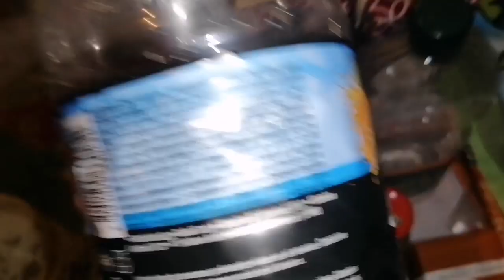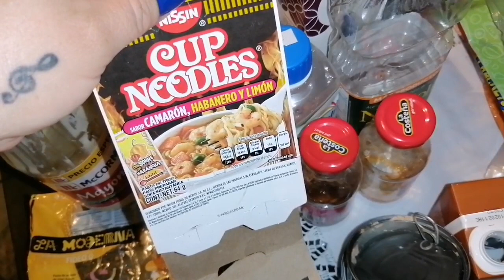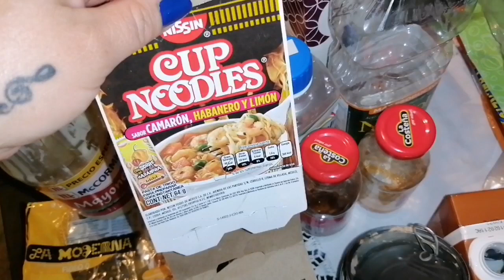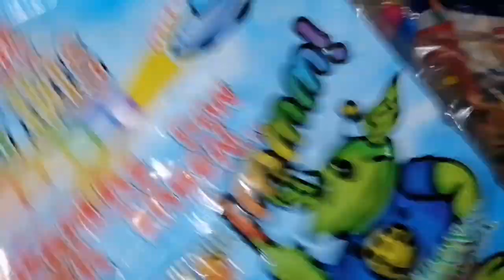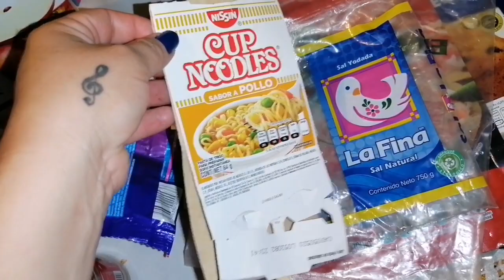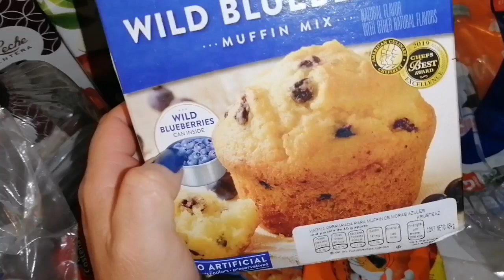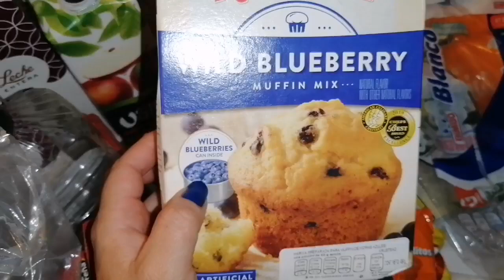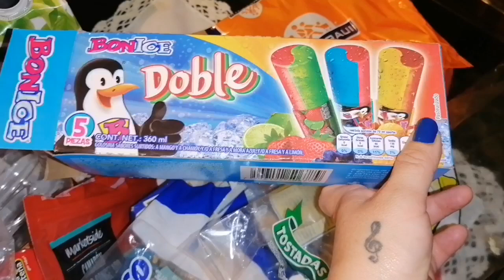Productos terminados de despensa #31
Hola hermosuras 🥰
En esta ocasión les comparto un vídeo más de productos terminados de despensa...
Espero que sea de su agrado y me dejen su pulgar arriba y me comenten si conocen alguno de los productos que les muestro y si los consumen o no...

Atención
Ninguna marca me está pagando
No es publicidad ,solo entretenimiento